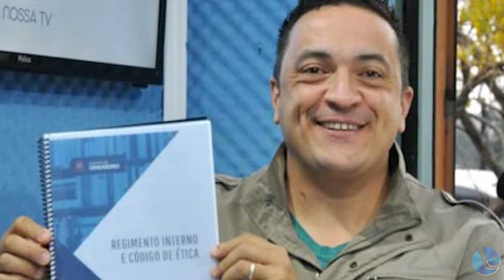CLI da Câmara: “Limpeza deve começar por casa”, diz Gabriel Vieira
Na sessão da Câmara de Vereadores de Lagoa Vermelha, na noite de segunda-feira, foi aprovada a instalação de uma Comissão Legislativa de Inquérito para apurar possíveis irregularidades na contratação da empresa que realiza o serviço de limpeza urbana de Lagoa Vermelha. Procuradoria de Municípios do Ministério Público do Estado deflagrou operação de investigação de possível fraude. Houve, inclusive, o afastamento do vice-prefeito Eder Piardi. A solicitação para instalação da CLI partiu do vereador Gabriel Vieira com as assinaturas também dos vereadores Josmar Veloso, Luiz Fernando Hoffmann (Chiquinho), que havia assumido a cadeira de Marina Bussoloto, e Márcio José Marques, que é o Maninho. Todos eles na base aliada do Executivo Municipal. Vereador Gabriel Vieira se manifestou através da Rádio Lagoa FM.